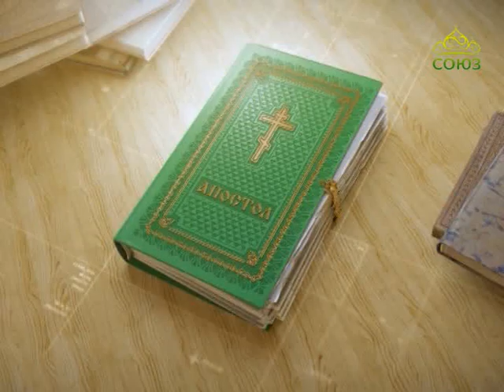Читаем Апостол. 27 июня 2017г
Святой Церковью читается Послание к Римлянам. Глава 10, ст. 11–21; глава 11, ст. 1–2.
Читаем Апостол. 27 июня. Меня нашли не искавшие Меня; Я открылся не вопрошавшим о Мне